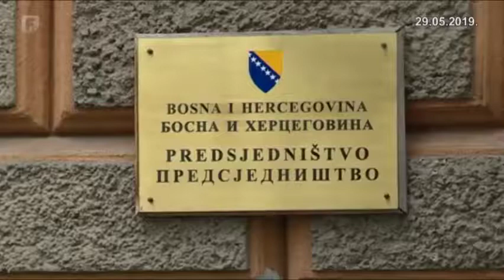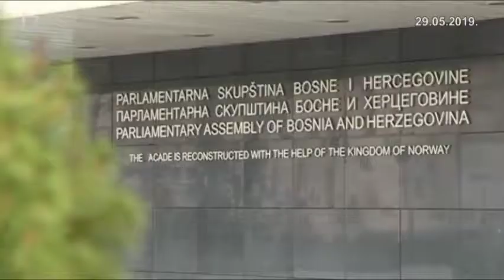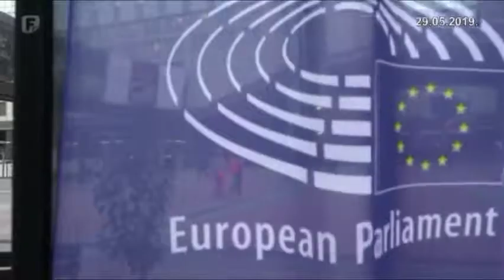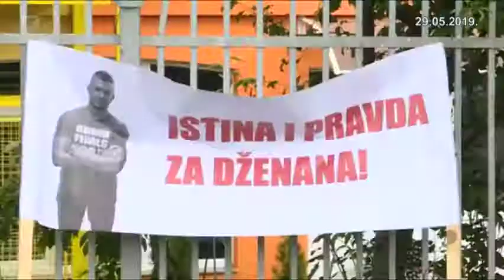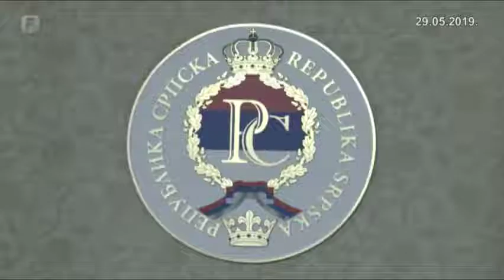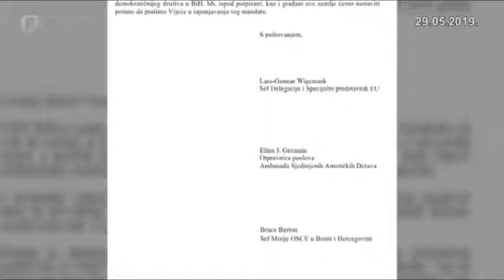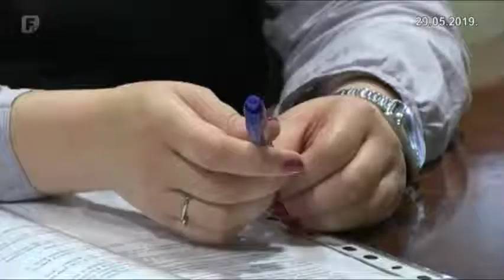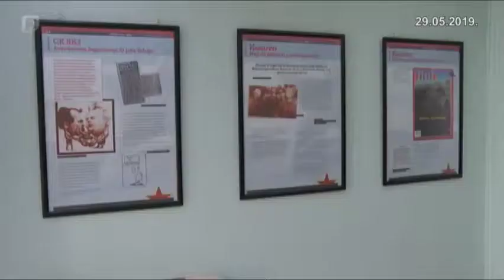Dnevnik 2 29.05.2019.